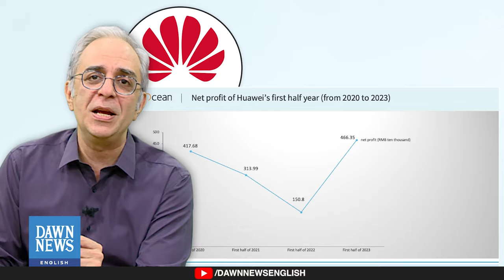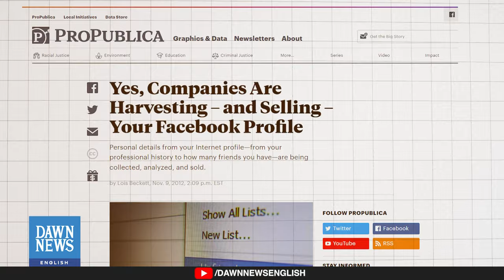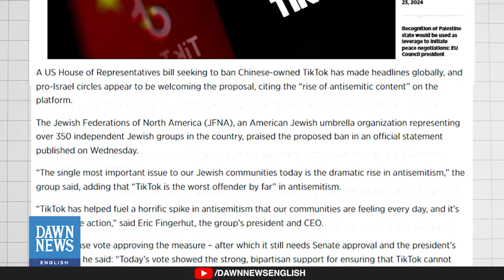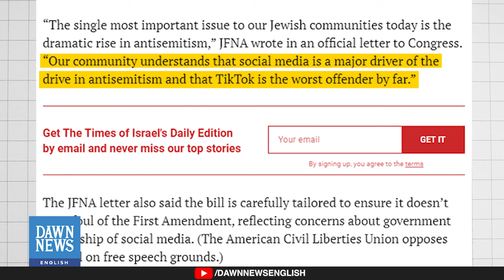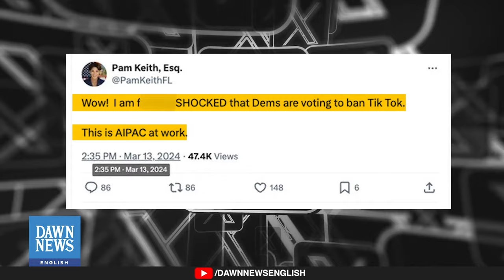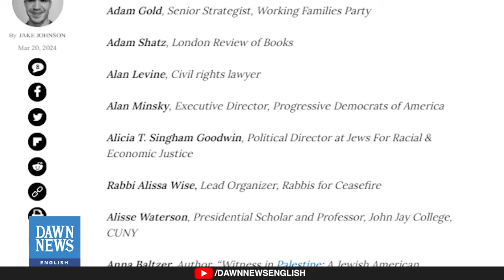Explained: America's TikTok Problem | Zarrar Khuhro | Dawn News English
Is the ban on TikTok in the United States aimed at safeguarding national interests or preserving Israel's image? Zarrar Khuhro connects the dots.

00:00 Highlights
00:55 America's TikTok Problem